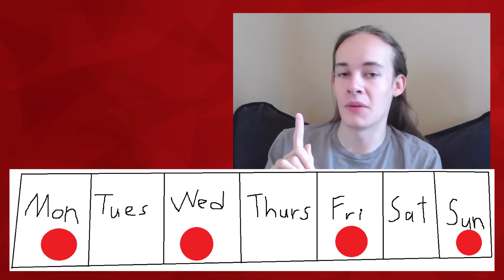The Update Video Foretold in Legends!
Lol, there isn't really a legend but it's jam packed with important stuff ... also smiling trailers but that's besides the point! :P